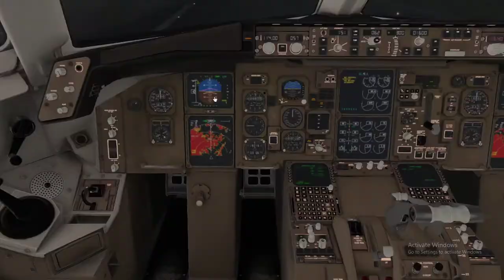Landing Juneau 28 November 2020